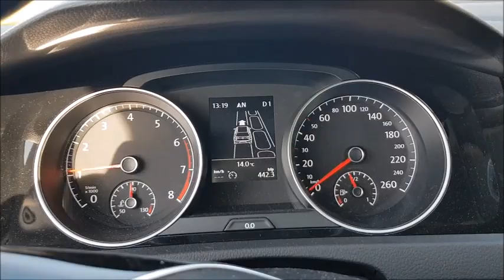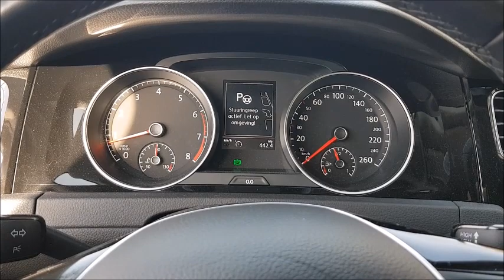Park Assist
speciaal voor jou om het autorijden nog makkelijker te maken.
of je je rijbewijs al hebt, of nog moet halen. Door het bekijken van deze filmpjes blijf jij goed op de hoogte.
Vind jij dit een leuke of interessante video?
Klik dan op het duimpje omhoog en laat een reactie achter onder dit filmpje.
Je krijgt altijd antwoord van mij terug. Veel plezier met kijken
Marcel Brands